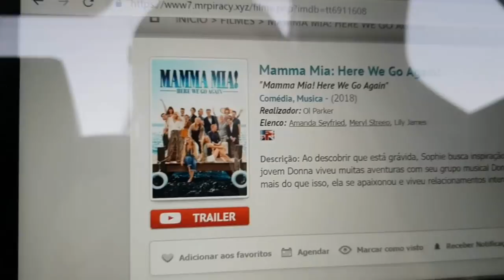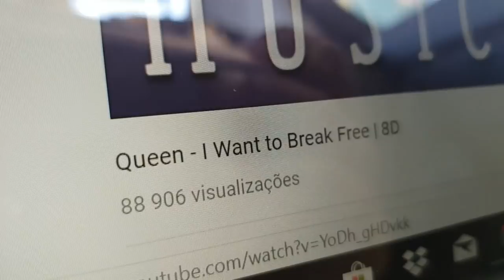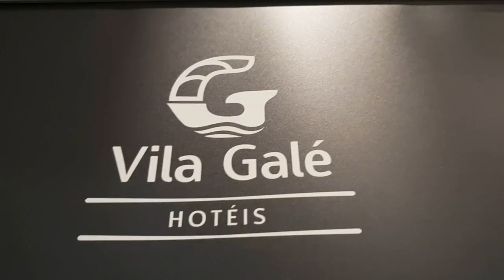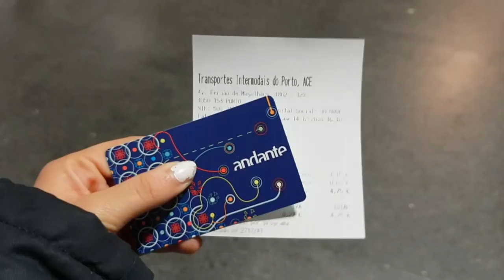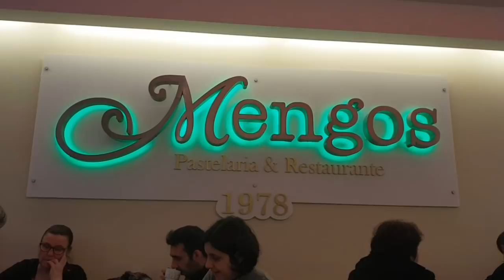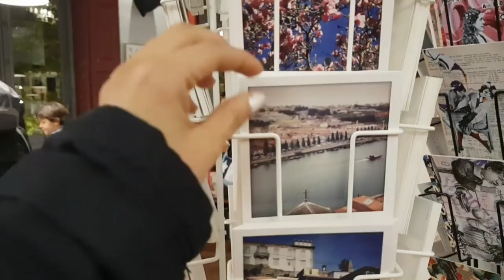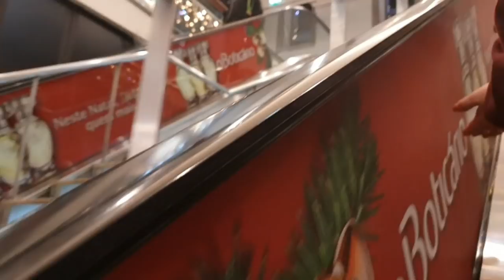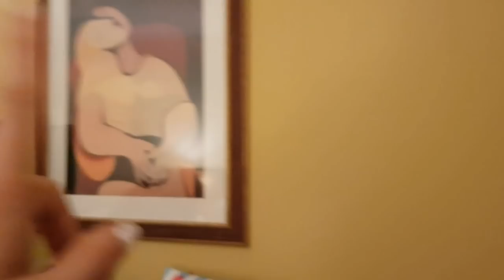VLOG: VIAGEM AO PORTO! | Ep. 1